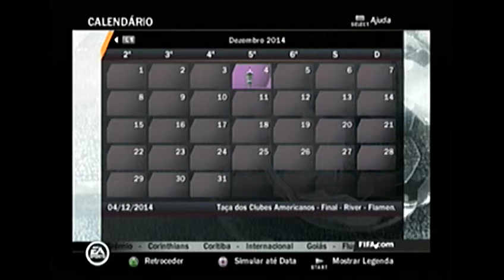FIFA 14 [PS2] MODO CARREIRA #31 - FINAL DA LIBERTADORES (2/2)! EMOCIONANTE!